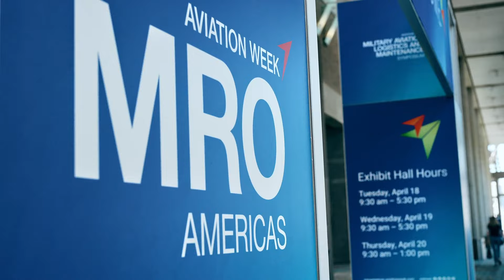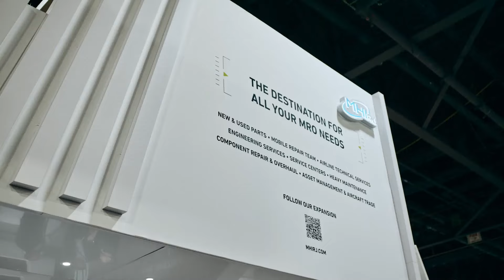MRO AMERICAS 2023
Our team rocked MRO Americas 2023 in Atlanta. This three-day conference gave us the opportunity to announce that our Mobile Repair Team has been trained to service the Airbus A220, and that we welcomed the Embraer ERJ145 to our MRO network. We also connected with new and longstanding customers Piedmont Airlines, Contour Aviation, PSA Airlines, and Endeavor Air who are part of our ever-growing network.

MHI RJ Aviation Group (MHIRJ) provides comprehensive critical operational, engineering
and customer support solutions including maintenance, refurbishment, technical publications,
marketing and sales activities for the global regional aircraft industry.

Headquartered in Montréal, Quebec, and bolstered by an Aerospace Engineering Center,
MHIRJ’s network of service centres, support offices and parts depots are positioned in important aviation
hubs in the U.S., Canada, and Germany. A wholly owned subsidiary of Mitsubishi Heavy Industries, Ltd,
MHI RJ Aviation Group includes MHI RJ Aviation ULC (Canada), MHI RJ Aviation Inc. (U.S.A.)
and MHI RJ Aviation GmbH (Germany).